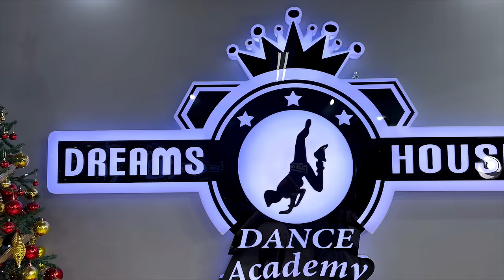Merry Christmas Choreograpy - Kids 2023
Christmas and New Year is coming!
our channel for more Christmas dance that are coming only for you ^_^
÷ Connect with Choreographer at Dreams House Dance Academy:
÷ @anxhelgoga & @enea.goga / Anxhel Goga & Enea Goga